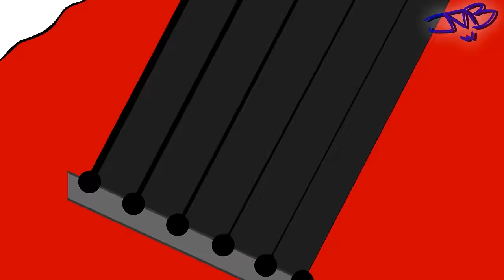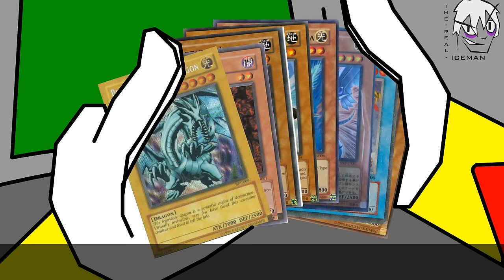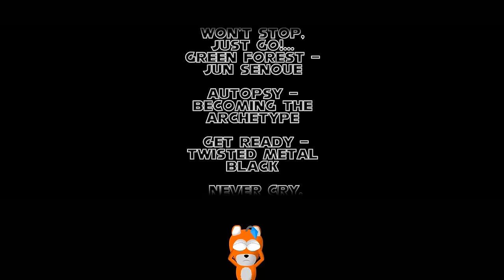Sonic Shorts Volume 3 HD Edition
We went back into each volume and converted them to proper widescreen and full 1080p. We hope you all enjoy it!

Animators & Chapters:
00:00- Begin
00:06- Gamebuddy
00:28- Ozi
00:45- Diamond Armada
00:56- Jennie-Wolf
01:04- Yusuke198
01:16- Bit_Master
01:49- Flash Twister
02:06- RGXSuperSonic
02:09- Dark Pengi
02:18-- Bit_Master
02:22- Comick
02:49- TheWax
02:58- Dykrentsu
03:43- Link3Kokiri
04:02- The-Real-Iceman
04:32- Grey-Grey
04:34- BoozermaN
05:14- VintageBro
05:23- Yusuke198
05:37- lnsector
06:25- Credits(By Boozerman)

Follow Sonic Paradox on our different social media outlets!